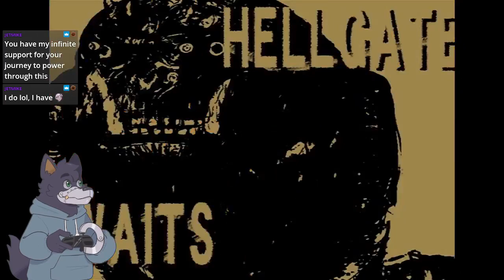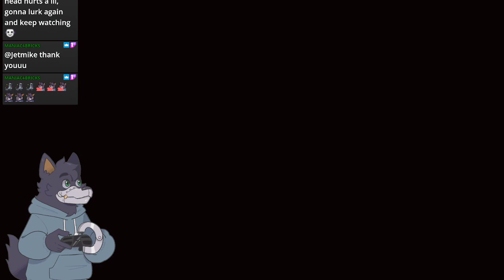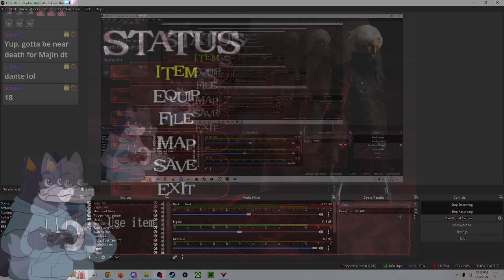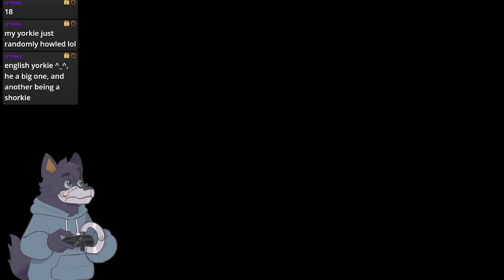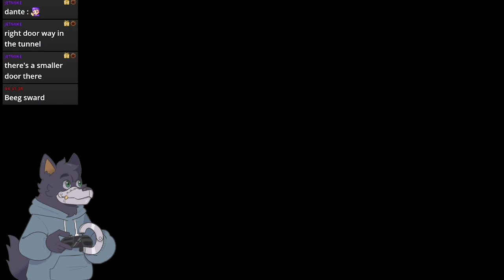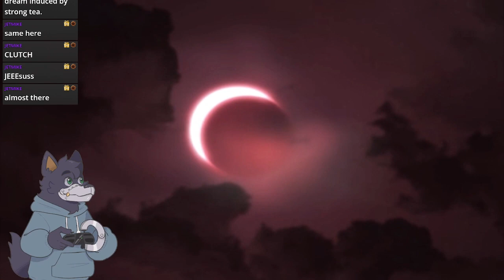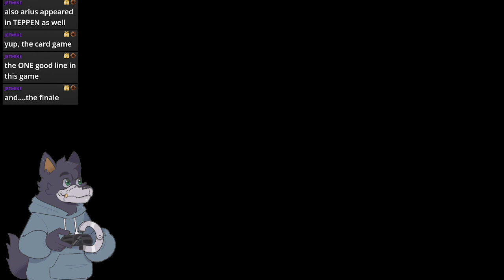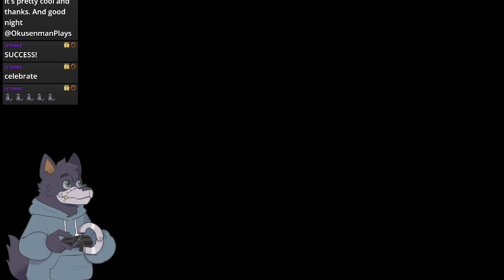Devil's May Cry but so do Were-Wolf's Too | Dante Disc | Session 1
Time Stamps
00:00:00 Intro Music
00:05:38 Opening
00:08:00 Mission 1
00:22:00 Mission 2
00:32:00 Mission 3
00:39:46 Mission 4
00:48:04 Mission 5
01:00:00 Mission 6
01:33:00 Mission 7
01:44:55 Mission 8
01:49:00 Mission 9
02:00:04 Mission 10
02:15:00 Mission 11
02:26:20 Mission 12
02:33:00 Mission 13
02:37:00 Mission 14
03:23:10 Mission 15
03:31:00 Mission 16
03:50:00 Mission 16 boss fight
03:57:02 Mission 17
04:06:00 Mission 18
04:23:00 Final Boss Dante Disc